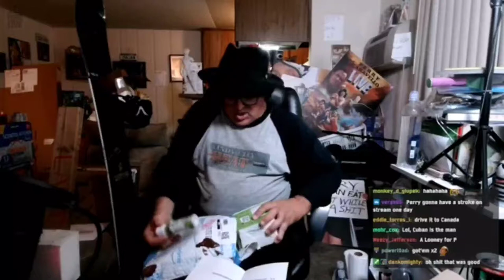Perry Caravello Receives PickleAde